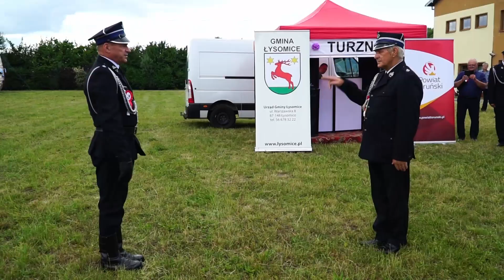𝟭𝟬𝟬-𝗹𝗲𝗰𝗶𝗲 𝗢𝗰𝗵𝗼𝘁𝗻𝗶𝗰𝘇𝗲𝗷 𝗦𝘁𝗿𝗮𝘇̇𝘆 𝗣𝗼𝘇̇𝗮𝗿𝗻𝗲𝗷 𝘄 𝗧𝘂𝗿𝘇𝗻𝗶𝗲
𝟭𝟬𝟬-𝗹𝗲𝗰𝗶𝗲 𝗢𝗰𝗵𝗼𝘁𝗻𝗶𝗰𝘇𝗲𝗷 𝗦𝘁𝗿𝗮𝘇̇𝘆 𝗣𝗼𝘇̇𝗮𝗿𝗻𝗲𝗷 𝘄 𝗧𝘂𝗿𝘇𝗻𝗶𝗲 .
Wójt Gminy Łysomice Piotr Kowal oraz Przewodniczący Rady Gminy Łysomice Robert Kożuchowski przekazali na ręce Piotra Marciniaka- członka prezydium Oddziału Zarządu Wojewódzkiego nowy sztandar do wręczenia. Honorowi goście symbolicznie wbili w drzewiec sztandaru gwoździe ozdobne i dokonali wpisu do księgi pamiątkowej. W uroczystych obchodach wręczenia sztandaru wzięli udział Sekretarz Województwa Marek Smoczyk, Wicestarosta Toruński Michał Ramlau, przedstawiciel PSP mł. bryg. Piotr Łęgosz, Wiceprezes ZOP OSP RP Jacek Guranowski, proboszcz parafii Gostkowo ks. Paweł Borowski przedstawiciele Rady Gminy Łysomice i Sołectwa Turzno oraz mieszkańcy.